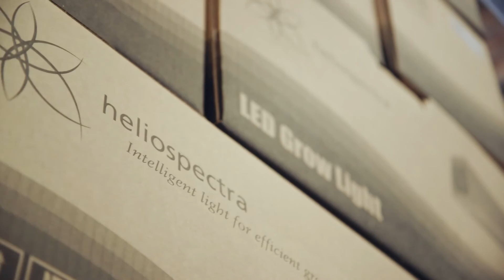Heliospectra Plant & Light Technology Excellence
Our Plant & Light Technology experts showing how every product we deliver is built for your success.

We partner with you to achieve the highest crop quality and business success. Heliospectra offers a team of experts and a range of turnkey services designed to help your business achieve production goals while enabling your team to focus on operations and core competencies.

Whether our team manages every aspect of your lighting implementation or our experts assist your staff with selected projects, Heliospectra Technical Services (HTS) will help you realize the benefits of Heliospectra lighting systems faster.